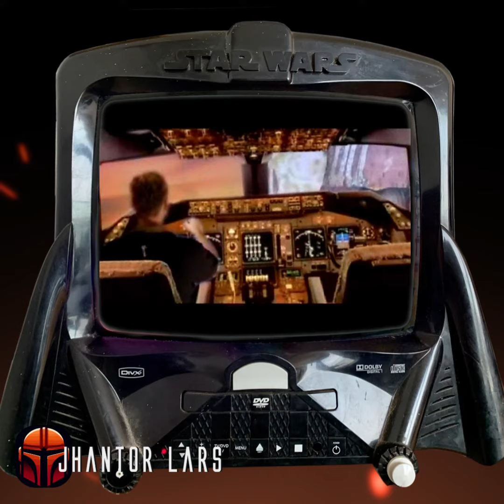Guerra de Cervezas / War beers empirestrikesback star wars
Dado el boom que ha causado los comerciales de Cerveza Cristal recordé este fan film realizado por Javatron.com para la época del Episode I, tomando como base el trailer de la película y con una trama de guerra entre cervezas siendo Budweiser los separatistas y la Traditional Ale la antigua República.

Given the boom caused by the Cristal Beer commercials, I recalled this fan film created by Javatron.com during the time of Episode I. It takes the trailer of the movie as a base and has a plot of a war between beers, with Budweiser as the separatists and Traditional Ale as the old Republic.